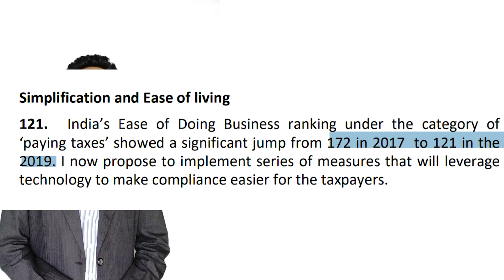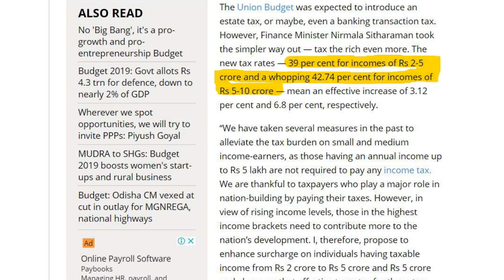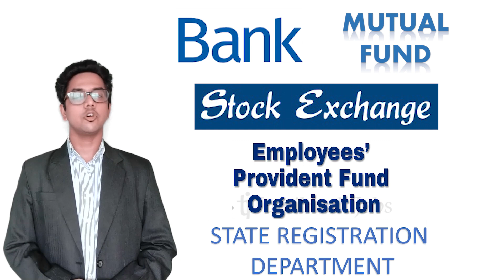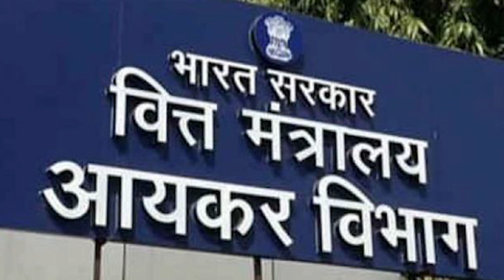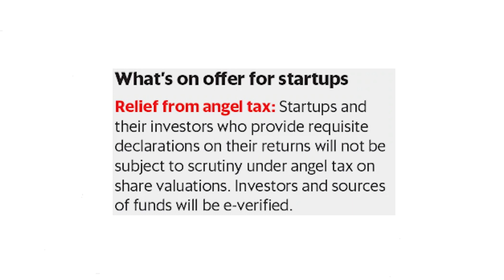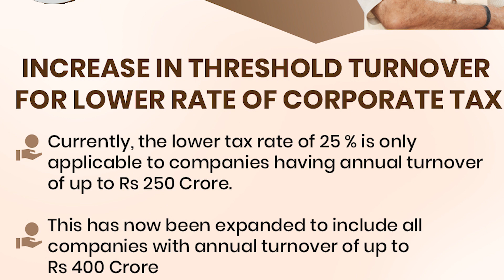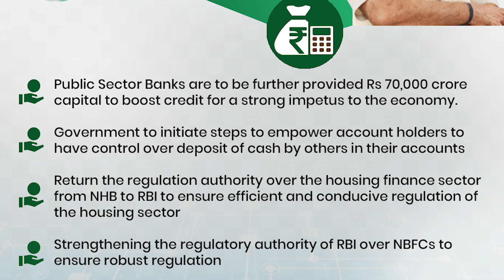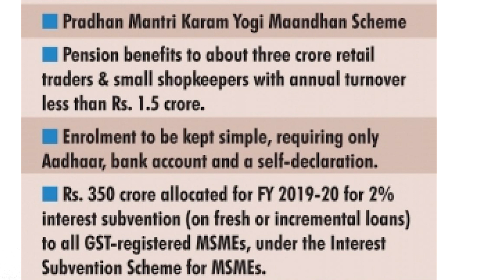Highlights of Budget 2019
In this video I will be talking about the highlights of budget 2019 as presented by Honourable Finance Minister Ms. Nirmala Sitharaman on 5th July 2019. Aasha Karta hu appko mera video pasand aayega.